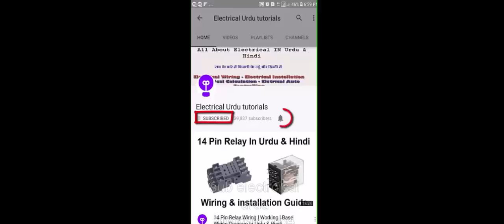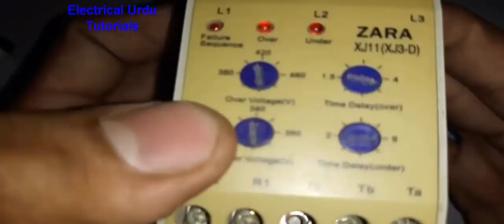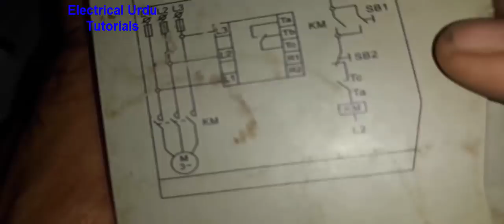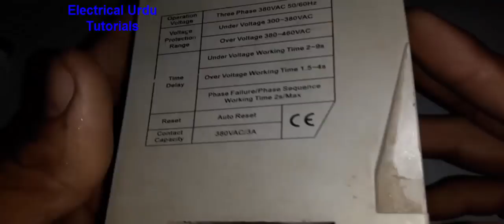Phase Failure Relay in Hindi & Urdu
The complete guide about phase failure relay and wiring connection of 3 phase phase failure relay in Urdu and Hindi language.